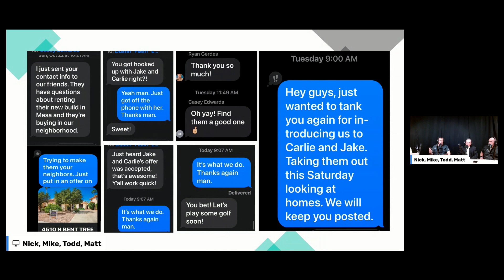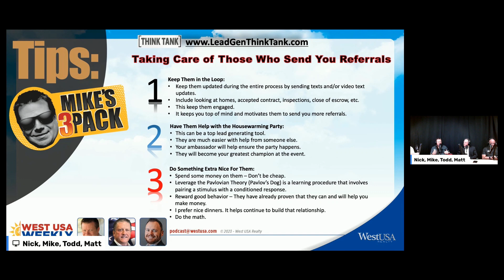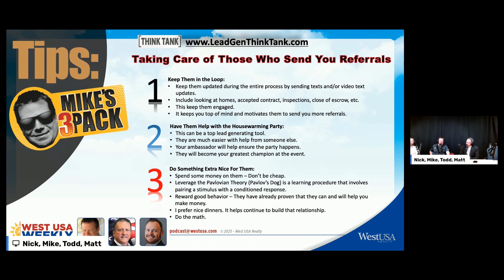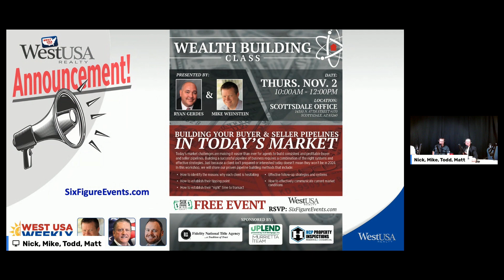Mike's 3 Pack: Taking Care Of Those Who Saved You Referrals